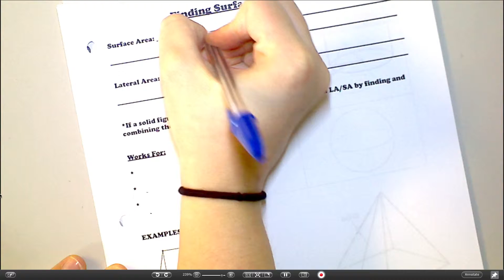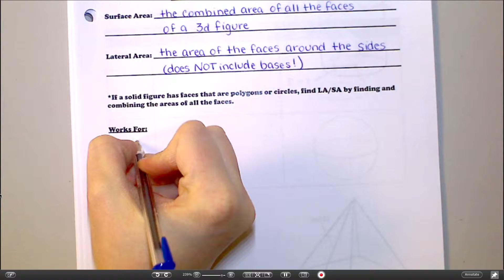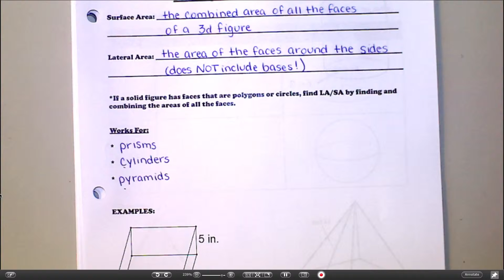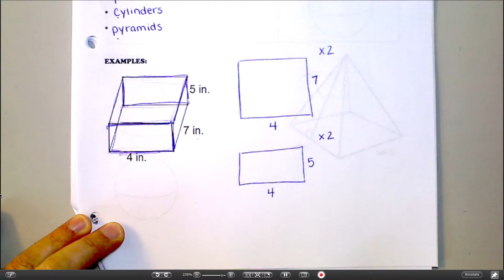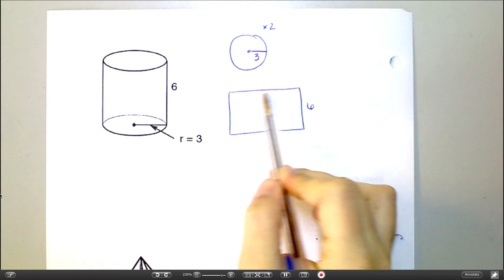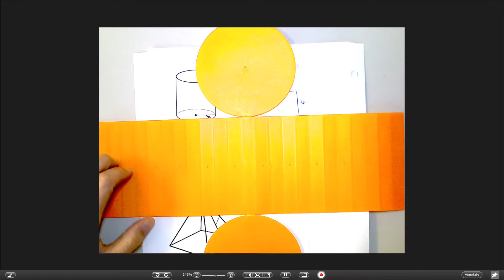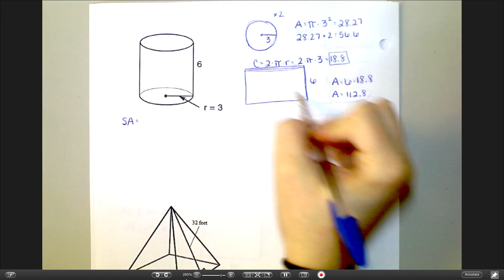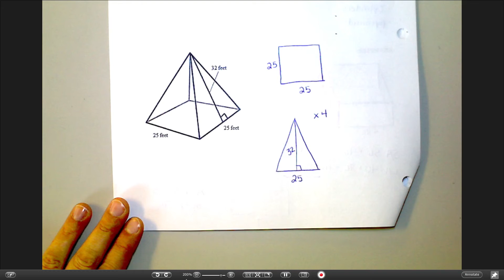Surface Area - Part 1 (Geo C)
Chapter 10 Lesson 3: Surface Area
(Prisms, Pyramids, Cylinders)